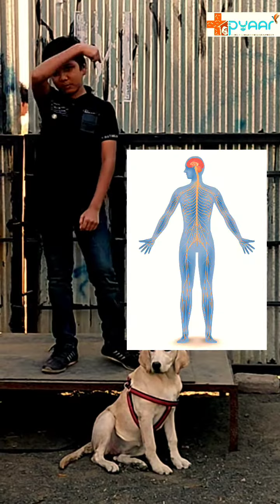Learn the IMPORTANCE of RABIES Vaccination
Rabies !!
A complete short and reliable post you need to share with each and every animal lover and specially small kids, school going students and students of all age.
Why vaccination against rabies is important if u got a bite from any animal be it a pet animal or a stray one irrespective of the species of animal , why don't belive superstitious beliefs, what is the shedule of vaccination and all such related answers &  framed under one post.

A very young boy from class 5th have helped us in making this post to aware everyone against rabies.

Do forward share and save a life. Your one share can aware everyone around who doesn't know what actually rabies is !!

Remember Rabies is 100% fatal but yes it is 100% preventable too if u got vaccinated against rabies after a bite.

PYAAR FOUNDATION
SOCIAL MEDIA SITES

Your donation can save a life at pyaar foundation..do support us.

The link is also in the bio. Plz donates